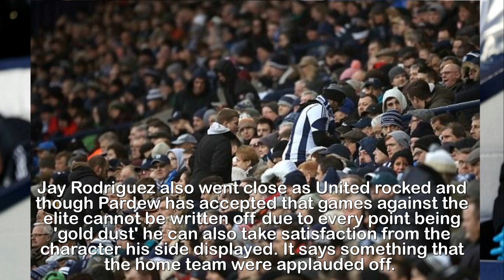Alan Pardew's West Brom project could be ready to take off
Alan Pardew's West Brom project could be ready to take
off after showing glimpses of promise in Manchester
United defeat.Part of the attraction for West Brom in selecting Alan Pardew as successor to Tony Pulis came from the immediate impact he has tended to make when taking over at clubs.Crystal Palace were the most notable and recent beneficiaries, moving up from the relegation zone when Pardew was appointed in January 2015 to a finishing position of tenth.Palace won four games in a row to begin Pardew's reign and the hope at West Brom was that a similar bounce might occur to alleviate the growing sense of unease that culminated in Pulis being sacked.